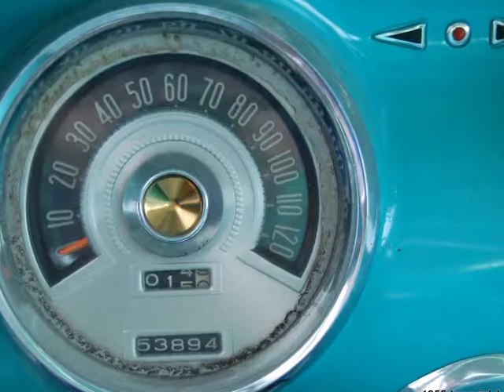Brandon Classics - 1955 Chrysler Imperial for sale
1955 Chrysler Imperial 4-Dr. Sedan-

* 331 C.I. / 250 H.P. 4-BBL. dual exhaust Hemi V-8 engine
* Automatic transmission with dashboard mounted shift lever
* Power steering
* Power brakes
* Power seat
* Power windows
* Town & Country signal seeking am radio
* Radio, clock, & heater
* Tinted glass
* Padded dashboard
* White stripe radial tires
* Rear seat foot rests
* Front & back seat center armrests
* Jack & spare tire

Exterior paint presented in Shantung Green complemented by Medium Green & Gold Nylon Boucle cloth fabric interior.

Recent refurbishments just completed in our get ready shop include new paint, partial seat upholstery replacement with original factory style pattern seat material. Mechanical work just completed includes brake overhaul, exhaust system replacement, new set of radial tires, new battery, & so much more. Body & undercarriage have always been rust free. Body fit & panel gaps are excellent. Chrome, stainless trim, & glass are all original & still looks very presentable for being 62 years old. She drives down the road smooth & quiet. The 53,894 currently showing on odometer believed to be actual but can't be documented.

Don't let this one get away. It's priced so reasonable for the overall original condition it is being presented in. So much mid 50's American luxury for so little money.

Price: $9,500.00